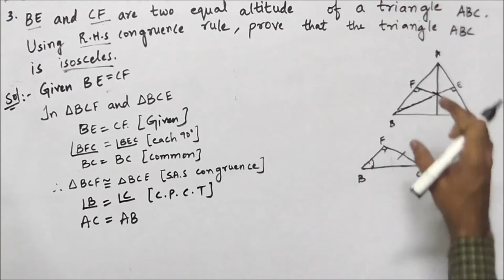9th class 7.Triangles Exercise 7.3 (3rd problem )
9th class 7.Triangles Exercise 7.3 (3rd problem )